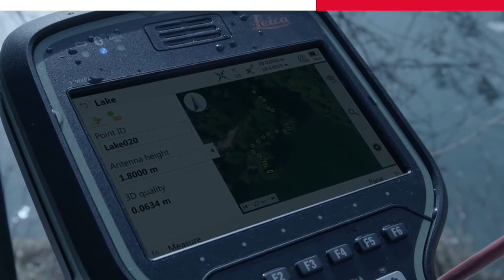Leica Viva GS16 – Be Captivated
Leica Viva GS16 je najkompaktnija i najmoćnija GNSS smart antena. Koristeći vodeću RTK RTKplus i SmartLink tehnologiju Viva GS16 ispunjava najviće standarde u kvalitetu merenja. Sve veći broj satelitskih sistema i signala koji se emituju zahteva od GNSS prijemnika da bude pametniji nego ikada pre. RTKplus se inteligetno prilagođava trenutnim uslovima praveći optimalan izbor signala za postizanje najbolje tačnosti. Radite znatno efikasnije i u mnogo težim uslovima nego ikada do sada.